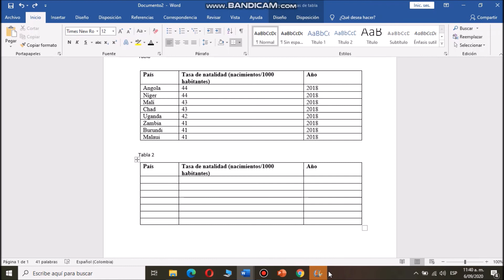Copiar texto entre en tablas en WORD